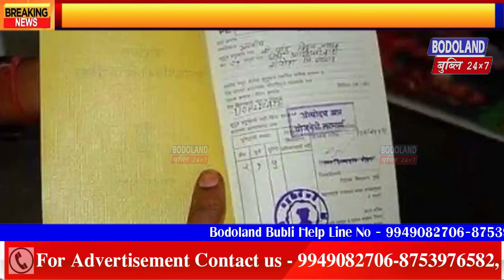APSC आनजादनिफ्राय Optional Paper खौ बोखारनायनि गनायथि होनाय जाबाय